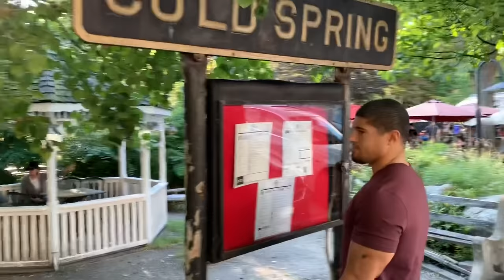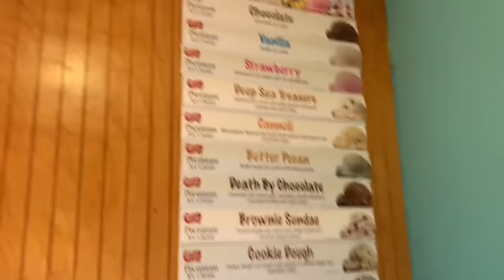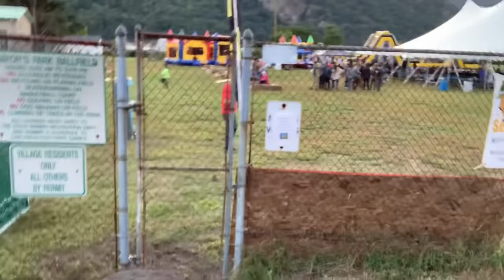GAY COUPLE IN A COLD SPRING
Join MICHONY as they travel to the mini oasis of Cold Spring, NY to celebrate the beginning of October! 🎃🧟‍♂️